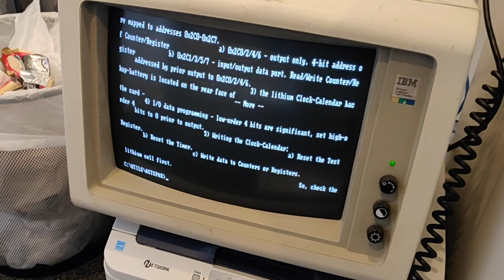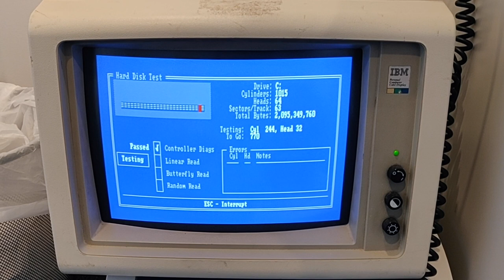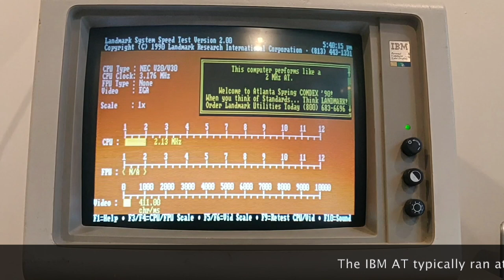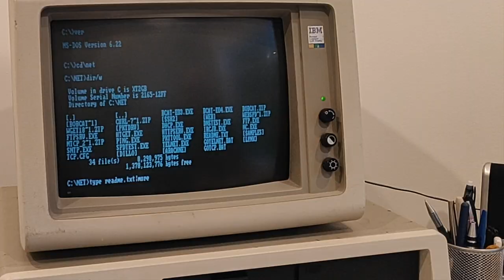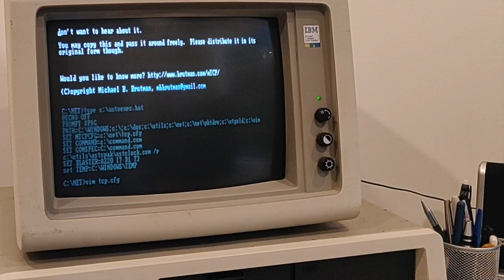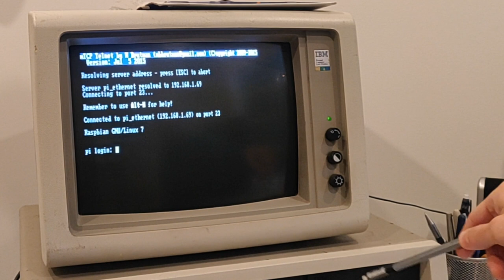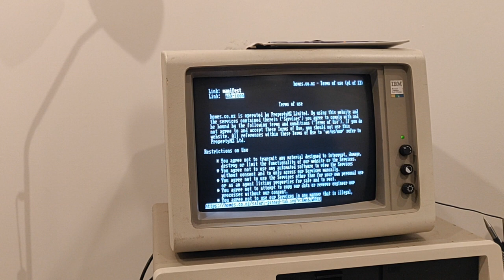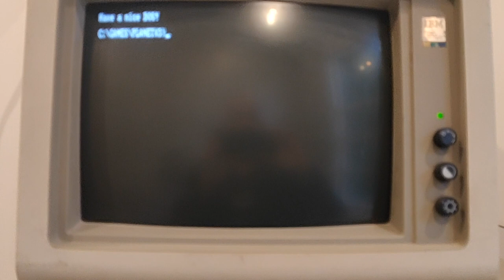The Internet connected Hot Rod IBM PC XT!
Your pal Al shows you how you can turn a 256K original IBM PC XT at 4.77MHz into an Internet using, awesome sounding, 16 colour wielding, compact flash crunching, 8MHz flying piece of awesomeness.
Table of contents / hot rod items are achieved by:

0:00 Introduction
0:19 What items make up the 'Hot Rod'
2:00 640K upgrade : AST Sixpak plus ISA card with 512K RAM, I/O and a real time clock
2:58 ATI EGA card connected to the IBM 5153 CGA display
5:06 A working hard drive light: courtesy of some dodgy cabling I did from the XT-IDE-CF card to the front disk panel LED!
5:59 Floppy Disk Controller
7:15 Sound: Sound Blaster 2.0 Card
8:00 Nasty internal speaker hack
8:55 Internet connectivity: 3c503 3Com network card with the use of brutman.com 's TCP stack.
11:00 Mass storage: XT-IDE-CF card, with a 2GB Compact Flash card
12:14 Faster speed: Orchid Tiny Turbo 286 Card with an 80286-N (8Mhz) and an 80287 co-pro.
16:45 Speed comparison: 8088/XT
17:23 Speed comparison: 80286 speed
18:05 Booting from Compact Flash
19:40 Using the Internet applications
22:30 Configuring networking/Internet
27:50 Using telnet to connect to a linux box
28:30 Browsing the web with elinks
29:05 Using twitter
29:23 Using email (pine/mutt)
30:37 Using IRC chat natively
31:35 EGA graphics & audio demo: Planet X3 game
32:33 EGA & audio theme: Monkey Island

All of the work in this video was done without changing out any stock components such as the motherboard. No XT's were harmed in the process of making this video!